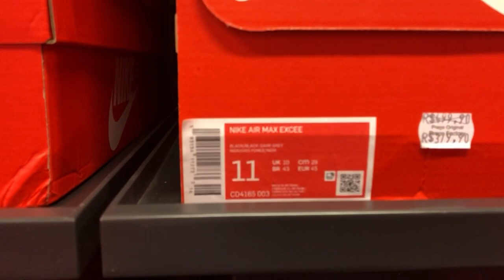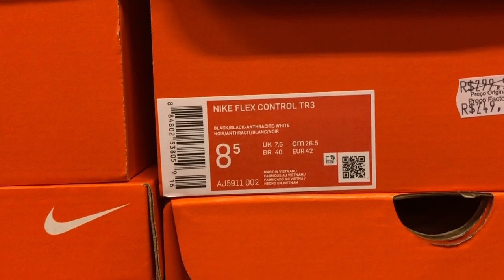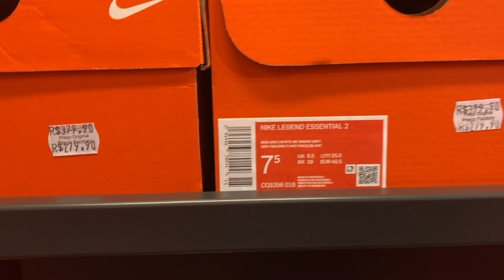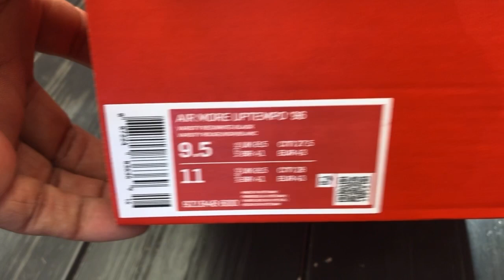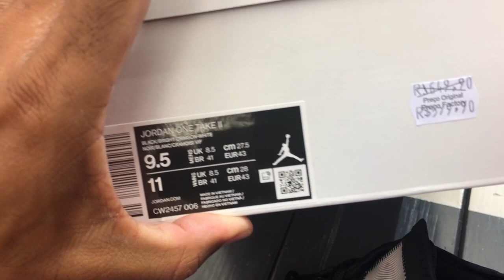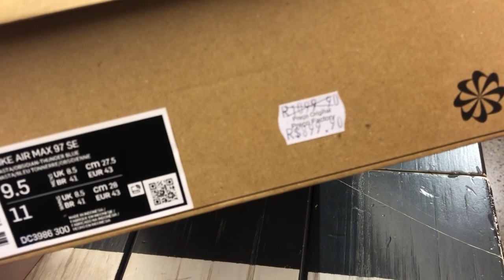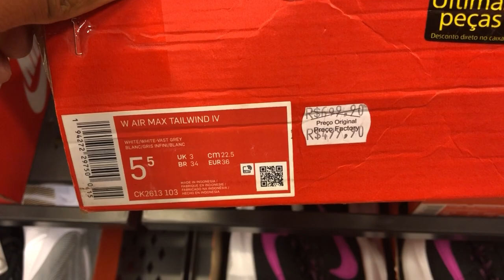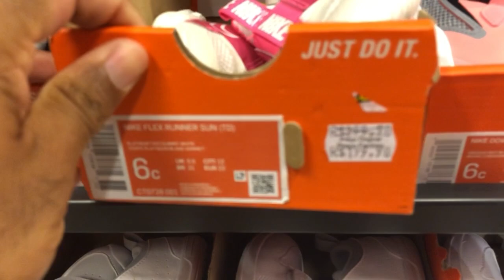OUTLET COM NOVIDADES - JORDAN - AIR MORE UPTEMPO 96 - AIR MAX 97 - TÊNIS TOP OUTLET NIKE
Muitos tênis legais outlet Nike - Outlet Premium Grande SP
Endereço Estr. de São Bento, 9550 - Jardim Josely, Itaquaquecetuba - SP